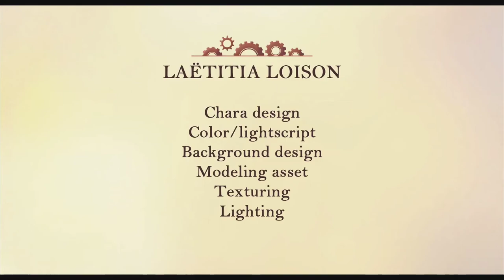[FREE] Memories by SNTHE [No Copyright Music]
P.S. This version will only be available on SoundCloud.

Also I just turned 15 so that's cool ig lmao

Scuffed Hardcore version: Snthe2 – Memorieshh

Memories By SNTHE is licensed under a  Creative Commons License